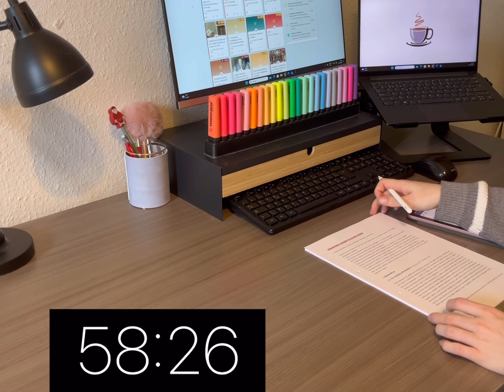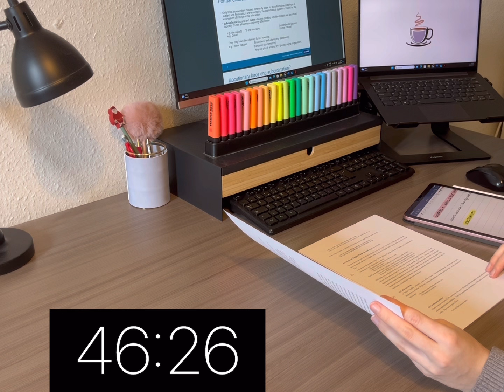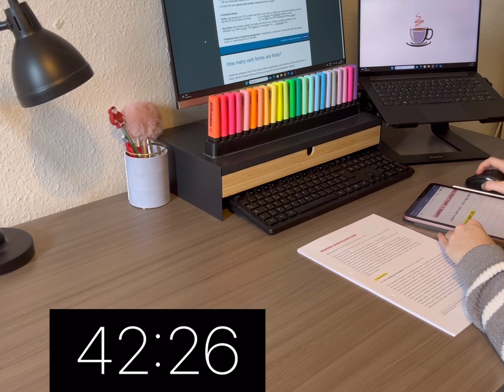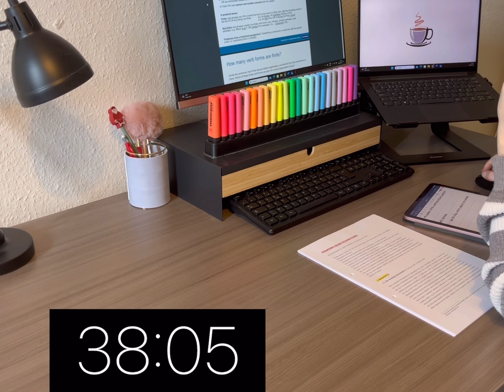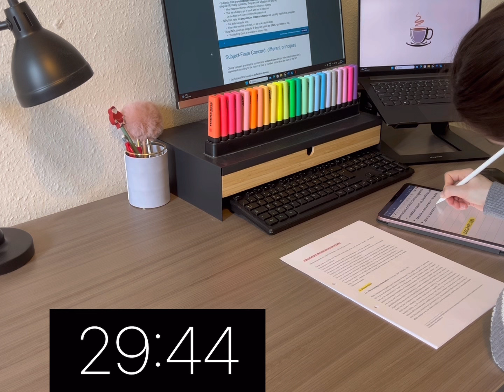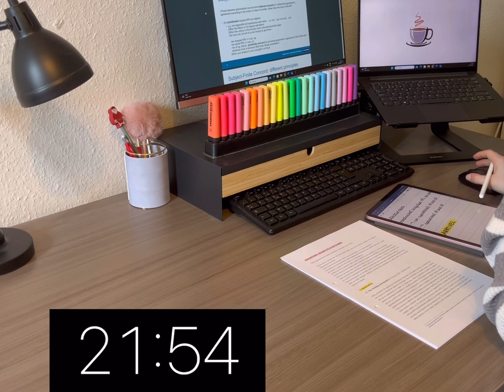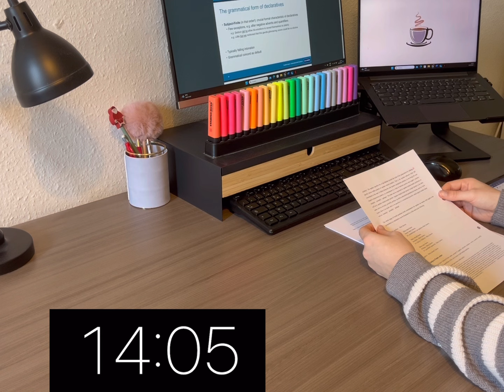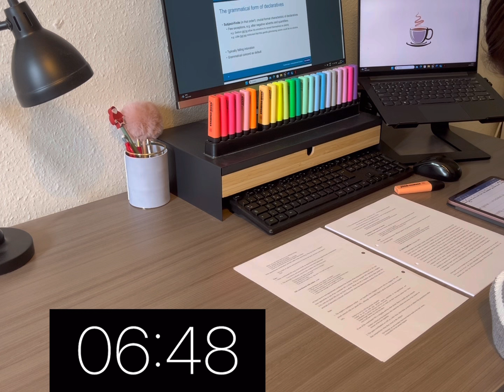1 HOUR STUDY WITH ME - Calm rain sound, no breaks